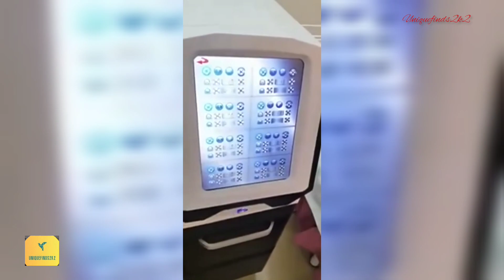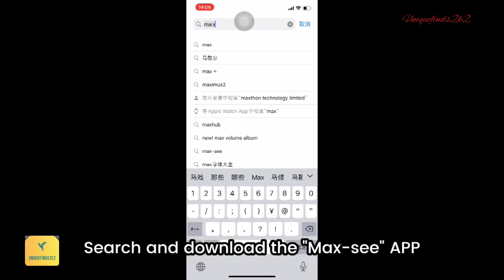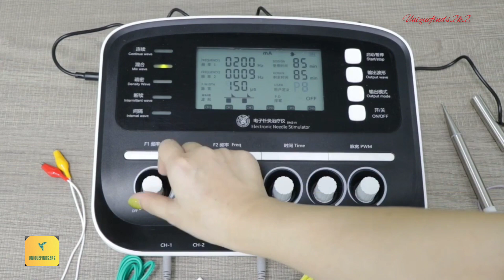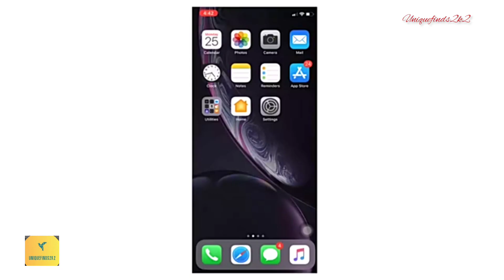Beauty and Health Gadgets | Skin Care Tools | Body Fitness Accessories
1. New Fat Loss 8 Pads Diamond Ice Sculpture Cold Fat Freezing 360 Degree Body Sculpting Beauty Slimming Machine

2. Multifunctional Scalp Care Instrument Nanometer Spray Hair Therapy Machines Head Skin Care Device Nano Sprayer for Hair Salon

3. Wireless Dermatoscope Scalp Skin Analyzer Machine 1000X Facial and Body Analyzer Electronics Microscope Beauty Health Profession

4. Electric Acupuncture Stimulator with 6 Output Channel Body Care Massage Machine Electroacupuncture Stimulation Therapy Instrumen

5. 308nm UVB Ultraviolet Phototherapy Instrument UV Lamp Laser Vitiligo Psoriasis Eczema Treatment for Therapy Skin Problem Disease

6. Eye Massager With Heat Smart Airbag Vibration Eye Care Compress Bluetooth Eye Massage Relax Migraines Relief Improve Sleep

7. 8 Electrode Health Care Tens Acupuncture Electric Therapy Massageador Machine Pulse Body Slimming Sculptor Massager Apparatus

8. Ear Camera Endoscope 3.9mm Wireless Otoscope 720P HD WiFi Ear Scope with 6 LED for Kids and Adults Support Android and iPhone

9. Electric Head Scalp Massager Hair Growth Oil Serum Comb Waterproof Head Scratcher Regrowth Hair Treatment With Red Light Therapy